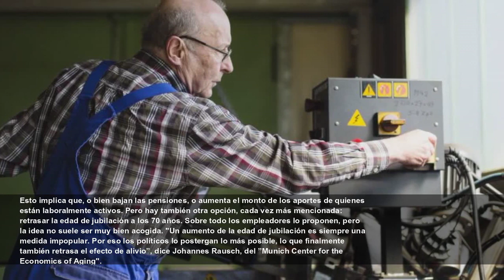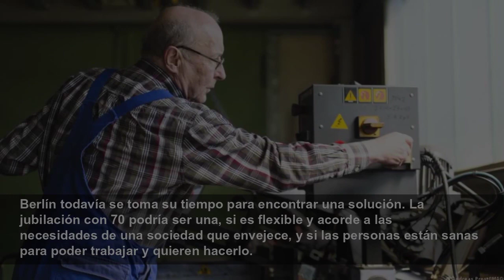Jubilación a los 70: ¿la solución al cambio demográfico?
Alemania, como muchos otros países, enfrenta un cambio demográfico. Cada vez hay más personas mayores y menos fuerza laboral. ¿Qué tan viable sería fijar la edad de jubilación a los 70 años?...
DW - US LATM
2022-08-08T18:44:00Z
A fines de 2021, solo un 10 por ciento de la población alemana tenía entre 15 y 24 años de edad. Eso equivale a cerca de 8,3 millones de personas. Pero hay más de 18 millones de mayores de 65 años. La sociedad envejece. A largo plazo, eso tendrá un perceptible impacto, sobre todo en las jubilaciones. Porque, en el sistema alemán, las pensiones se pagan con los aportes que realizan quienes trabajan en la actualidad. Muchos países utilizan sistemas similares. Algunos, como Suecia, tienen adicionalmente fondos accionarios para generar ganancias.
El supuesto que subyace en este sistema es que habrá suficientes personas que paguen para financiar a los jubilados. Y ahí está el problema. De acuerdo con estimaciones de la
Esto implica que, o bien bajan las pensiones, o aumenta el monto de los aportes de quienes están laboralmente activos. Pero hay también otra opción, cada vez más mencionada: retrasar la edad de jubilación a los 70 años. Sobre todo los empleadores lo proponen, pero la idea no suele ser muy bien acogida. "Un aumento de la edad de jubilación es siempre una medida impopular. Por eso los políticos lo postergan lo más posible, lo que finalmente también retrasa el efecto de alivio”, dice Johannes Rausch, del ”Munich Center for the Economics of Aging".
Actualmente, la edad de jubilación se está elevando gradualmente en Alemania, de 65 a 67 años. Rausch calcula que, tarde o temprano, la edad de jubilación se vinculará a la creciente expectativa de vida. Eso, a su juicio, tendría ventajas, porque posibilitaría mantener estable el equilibrio entre los jubilados y quienes pagan a la caja y financian el sistema.
Sin embargo, no hay consenso en torno a una jubilación a los 70. Clemens Tesch-Römer, director del instituto del Centro Alemán para Asuntos Etarios (DZA) considera que uno de los problemas sería que se perjudicaría a quienes ganan poco y, sobre todo, a personas que han trabajado poco tiempo, eventualmente debido a problemas de salud.
Por otra parte, las personas que tienen un nivel inferior de educación mueren antes, estadísticamente hablando. Una jubilación más tardía significaría para ellos un período más corto de vida como jubilados. Según Tesch-Römer, antes de elevar la edad de jubilación, habría que agotar otras opciones. Por ejemplo, recibir más inmigración cualificada, mejorar la compatibilidad de trabajo y familia, o invertir más en una buena capacitación para los jóvenes.
Clemens Tesch-Römer considera también que, en una sociedad en que la gente trabaja por más tiempo, es importante fomentar el aprendizaje continuo.
"La formación debe tener lugar en cada etapa de la vida”, afirma, ya que, en el futuro, nadie trabajará hasta el final de su carrera en aquello que aprendió al comienzo. A su juicio, la jubilación a los 70 podría ser así una opción para aquellos que estén suficientemente en forma y deseen trabajar.
Además, tanto los funcionarios como los trabajadores por cuenta propia deberían ser incorporados a una caja común de pensiones, cosa que hasta ahora no ocurre en Alemania.
Berlín todavía se toma su tiempo para encontrar una solución. La jubilación con 70 podría ser una, si es flexible y acorde a las necesidades de una sociedad que envejece, y si las personas están sanas para poder trabajar y quieren hacerlo.
(ers/ms)
Autor: Lisa Hänel